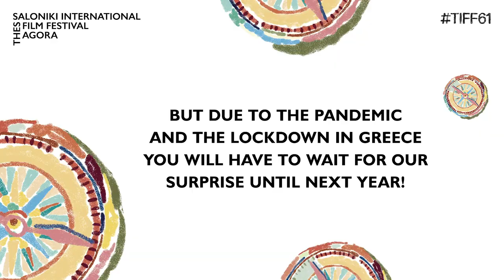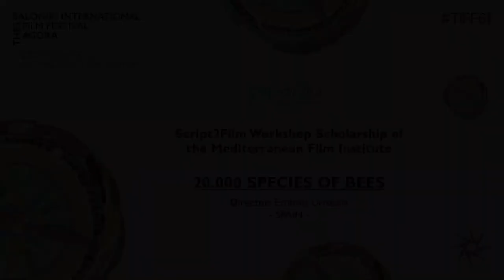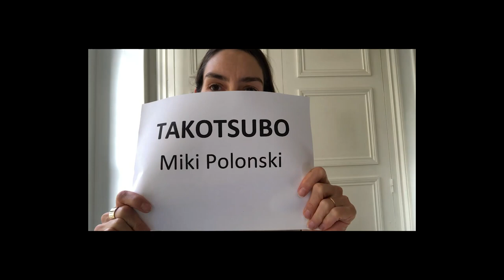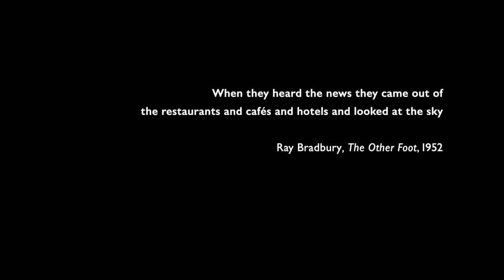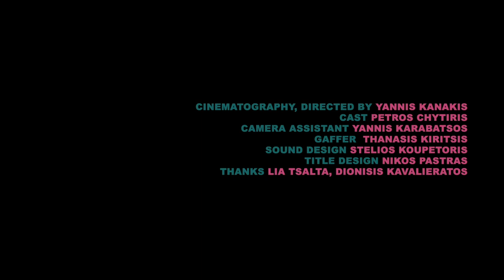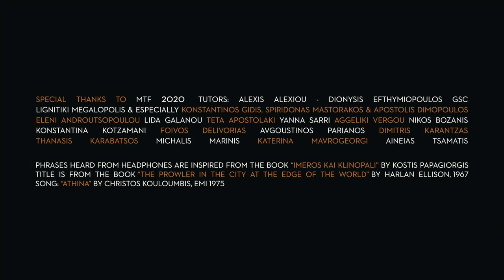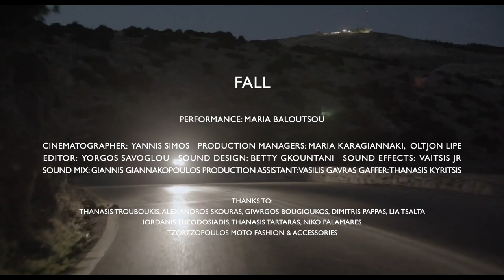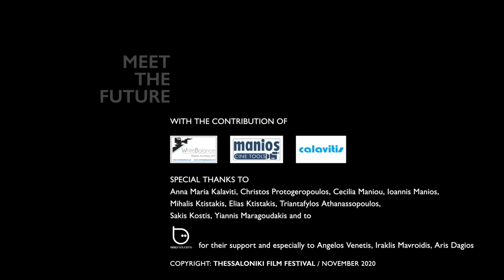TIFF61 | Agora Awards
The Agora took place online this year. The Agora Awards are announced by our Jury members. A great thank you to all participants, Jury members, tutors, sponsors and supporters.

See you at Thessaloniki for the 62nd Thessaloniki International Film Festival and the Agora!

CROSSROADS CO-PRODUCTION FORUM AWARDS 2020

Two Thirty-Five (2|35) Post-production (image and sound)

CNC - Centre national du cinema et de l’image animée 8.000€ for script development

ARTE Kino International Prize 6.000€ to one project

Finos Film 3.000€ to a Greek project

The Producers’ Network of the Cannes FF Free accreditation

Sofia Meetings of the Sofia IFF Project selection

Mediterranean Film Institute Script2Film Workshops scholarship

Initiative Film Consultation to one Greek project

EAVE Marketing Workshop Scholarship

ASTERISK* Packaging and Project Marketing Strategy to one project

AGORA WORKS IN PROGRESS AWARDS 2020

Eurimages Lab Award up to 50.000€

Graal Post-Production House Award image post-production services

MuSou Music Group Award sound/music post-production services

ERT (Hellenic Broadcasting Corporation) 2.000€ cash prize to a Greek film in the Agora Lab or Works in Progress